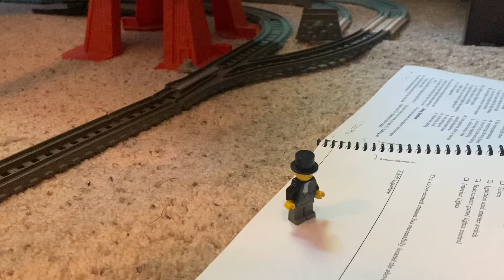Driver’s Ed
I’m studying to take my drivers test soon, so you get the idea